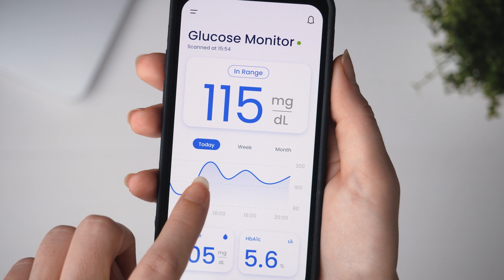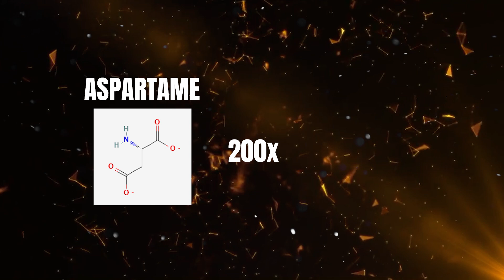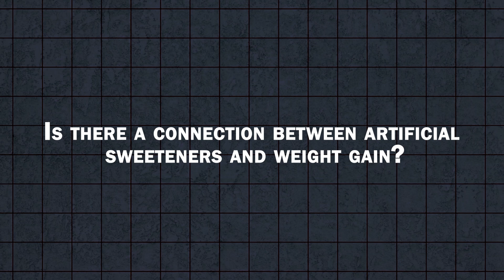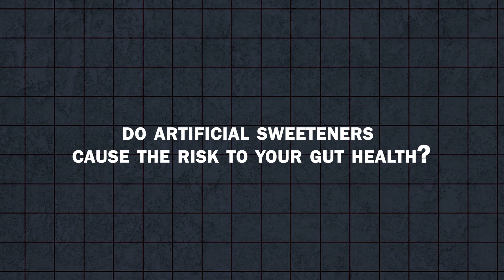Artificial Sweeteners: Sweet Solution or Hidden Danger?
This video explores the use of artificial sweeteners as a sugar substitute, examining both their benefits and potential drawbacks based on scientific evidence. While artificial sweeteners can be a helpful tool in managing weight and blood sugar levels, especially for diabetics, more research is needed to fully understand their long-term health effects and impact on gut health. The video emphasizes the importance of minimizing all added sugars and relying on naturally sweet foods for a healthier lifestyle. We also discuss the complex relationship between weight management and artificial sweeteners, along with considerations for certain populations like children and lactating mothers.

About:

Dr. Shriram Madhav Nene is a renowned cardiovascular and thoracic surgeon, healthcare innovator, and the husband of Bollywood actress Madhuri Dixit. Born on February 11, 1966, in London to Indian immigrants, he was raised in the United States. He pursued his undergraduate studies and medical degree at Washington University in St. Louis, Missouri. Following this, he completed a general surgery residency and a vascular research fellowship at the University of California, Los Angeles (UCLA), and later a fellowship in cardiovascular and thoracic surgery at the University of Florida.

Dr. Nene practiced as a board-certified cardiovascular and thoracic surgeon in Denver, Colorado, specializing in mitral valve repair, endovascular aortic surgery, thoracic oncology, and robotic and minimally invasive surgical techniques.

In 1999, he married Madhuri Dixit, and the couple relocated to India in 2011. Together, they co-founded RnM Moving Pictures, a digital media and content creation company, and launched “Dance with Madhuri,” an online dance academy.  Dr. Nene also founded Pathfinder Health Sciences, aiming to enhance healthcare delivery through technology and personalized health approaches.
Beyond his medical career, Dr. Nene is an avid sports enthusiast, engaging in activities like tennis, cross-country running, skiing, surfing, and mountain biking. He is also PADI open water dive certified.

Dr. Nene and Madhuri Dixit have two sons, Arin and Ryan. The family resides in Mumbai, where Dr. Nene continues to contribute to healthcare innovation and public health education.
For a deeper insight into Dr. Nene’s journey and contributions, you can checkout his videos on the channel.